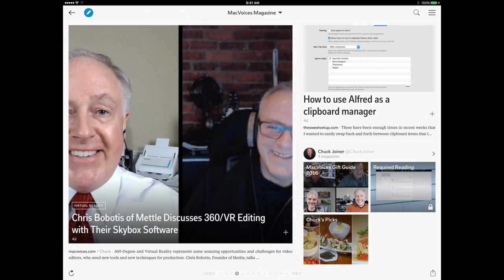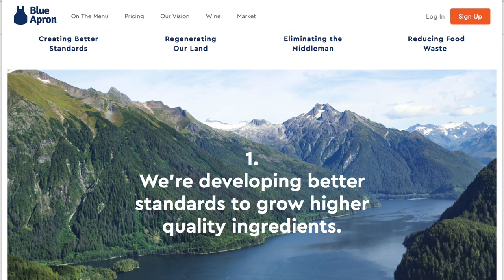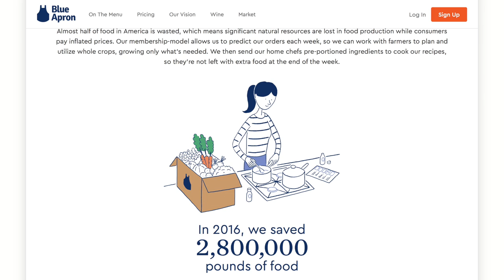MacVoices #17069: Mike Potter Kicks Off The Road To Macstock with Event Details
Mike Potter, the organizer of Macstock Conference and Expo, announces the speaker and topic line-up as the kick-off to our Road to Macstock series. This year’s event has expanded to two full days of sessions, will include more networking time, and even a game show. Mike takes us through the changes that were audience-request driven, profiles some of the presenters both new and returning, and covers some new components of the conference. Finally, Mike notes early bird pricing that ends soon, so sign up quickly!

Guests:

Michael Potter  is the Executive Producer of  For Mac Eyes Only. Mike's love-affair for all things Apple began in his Junior High's Library playing Lemonade Stand on a pair of brand new Apple ][+ computers. His penchant for Apple gear continued to be nurtured by the public school system when, in High School, he was hired as a lab supervisor to help run the Apple ][e lab for his fellow students and their Print Shop needs. Then, further still, in college he often opted to help a friend with her Computer Graphics coursework instead of focusing on his own studies â€¦ but only because it helped get him closer to the Mac-lab.

The first Macintosh that Mike could truly call his own, was a sad little Mac Plus he picked up from a garage sale for $20 with the intention of turning it into a Macquarium. When he flipped the switch and found it still happily booted, he didn't have the heart to gut it and, instead, nursed the little guy back to health by installing a new hard drive and upgraded SuperDrive. A similarly rescued Macintosh SE/30 soon followed.

Since that time, in addition to the two early Macintosh's, Mike's stable of Macs has grown to include: a PowerMac 7600; two early G3 iMacs (strawberry and dalmation); the G4 Cube with matching 17â€³ CRT; a 17â€³ G5 iMac; a PowerMac G5; a G4 Mac Mini; his daughter's white MacBook; a 2006 17â€³ MacBook Pro; a 1st-Gen Mac Pro; a 2011 15â€³ MacBook Pro; a 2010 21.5â€³ iMac; a Late-2012 27â€³ iMac; and his wife's 13â€³ MacBook Pro. And an iPad.

In the time since his weekly Mac podcast was first unleashed to a wary public in the Fall of 2006, over 290 episodes of For Mac Eyes Only, and more than 135 Quick Tips and other Special Segments have been produced to date. In 2013, For Mac Eyes Only launched a new Members Only portion of the site called FMEO Plus featuring exclusive video, audio, and more.

Through it all, Mike's favorite part of producing the show continues to be the opportunity to make new friends within the ever-growing community of Apple fanatics.